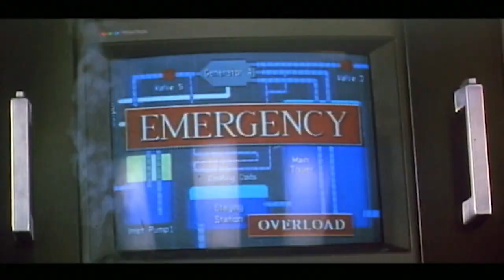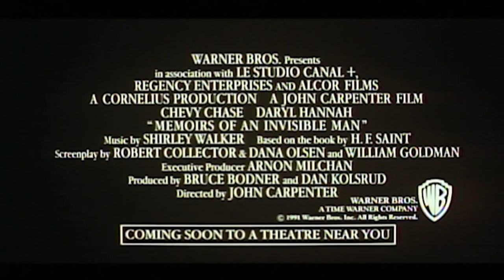Les Aventures d'un homme invisible (1992) Bande annonce française VF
De John Carpenter, avec Chevy Chase, Daryl Hannah.
French Trailer Repack. L'image vient de la BA du Blu ray, la qualité laisse à désirer. Extrait de la compilation VIDEOTHON 31: Interférence Oculaire disponible gratuitement sur videotopsy.blogspot.com